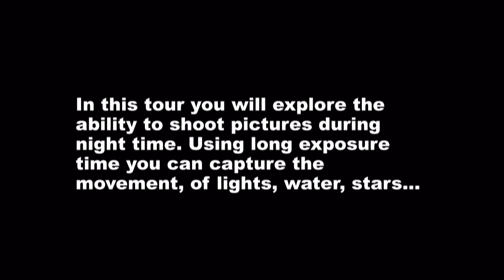Night Photography by Photo Tour